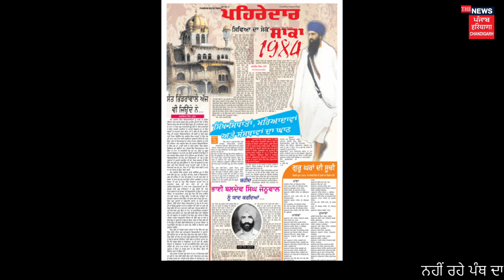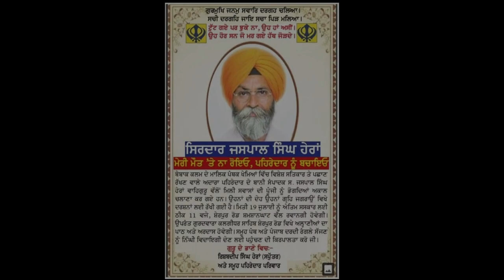ਨਹੀਂ ਰਹੇ ਪੰਥ ਦਾ ਦਰਦ ਲਿਖਣ ਵਾਲੇ ਸ. ਜਸਪਾਲ ਸਿੰਘ ਹੇਰਾਂ ਸੰਸਾਰ ਤੋਂ ਸਦਾ ਲਈ ਹੋਏ ਰੁਖ਼ਸਤ 😭 || The News Punjab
ਨਹੀਂ ਰਹੇ ਪੰਥ ਦਾ ਦਰਦ ਲਿਖਣ ਵਾਲੇ ਸ. ਜਸਪਾਲ ਸਿੰਘ ਹੇਰਾਂ ਸੰਸਾਰ ਤੋਂ ਸਦਾ ਲਈ ਹੋਏ ਰੁਖ਼ਸਤ